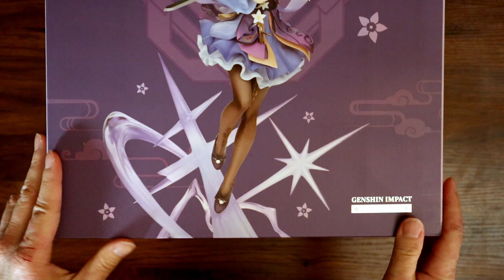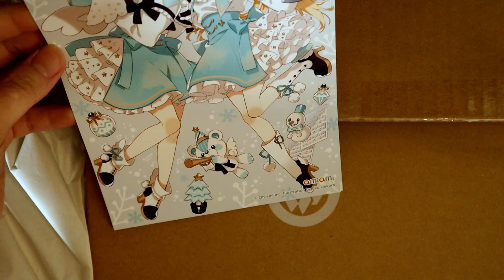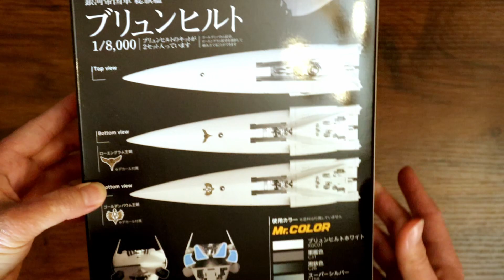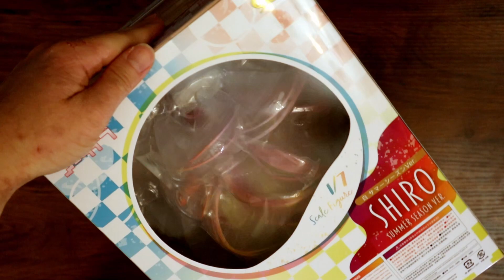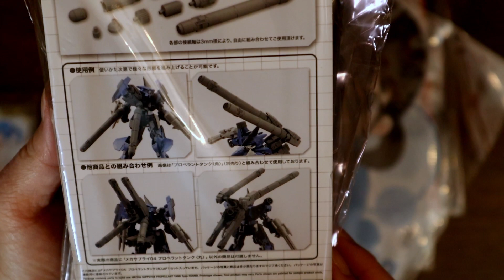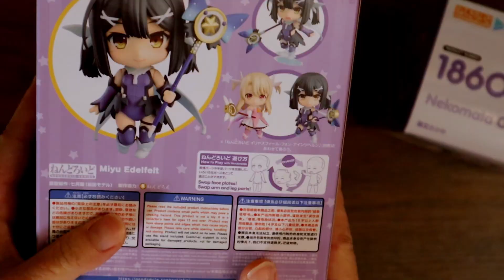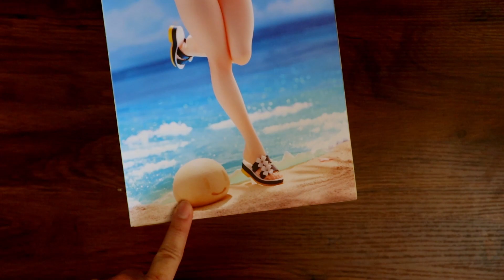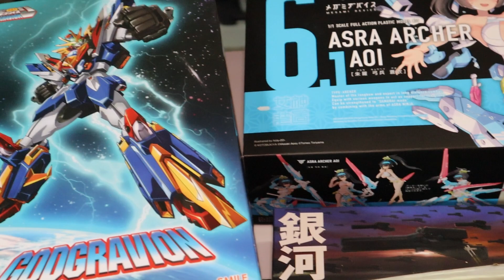STUNNING Genshin Impact and Summer Anime Figures in this giant haul! [November Anime Haul Unboxing]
We got so many beautiful figures in with this haul, like Keqing from Genshin Impact! Also a lot of summer figures too since apparently summer is never over. This haul had 2 giant Amiami boxes again!

Also check out our End of Year Room Tour for 2022 where we feature our entire collection!

Welcome to BAD ANIME DECISIONS with Anya & Fuyu (a.k.a. BAD-AF), where your time and money is more valuable than ours. We talk about otaku products like gunpla, light novels, and anime figures to help you make good (bad?) decisions. And remember, anime was a mistake.

Community/Chat Rules:
1.  Absolutely no transphobia/racism/etc or anything that harms marginalized groups.
2. Anya is a woman. No misgendering.
3.  No referencing figures of hate, not even in your usernames.
4.  Don’t self-promote your own channel unless I specifically ask.
5.  Don’t bring up other Vtubers unless I bring them up first or ask about them.
6.  Don’t spam.
7.  No backseat gaming/arting/building unless I ask for it.

Music from DOVA Syndrome, Youtube Audio, Stream Beats